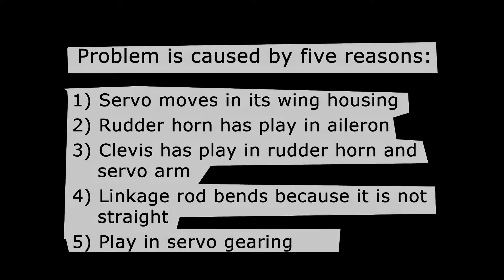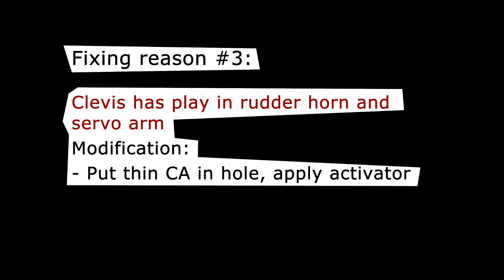Timber E-flite - Trouble #1: wobbly ailerons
Ailerons have to much play in my 2018 Timber. Here is a solution to fix it. I'm using the original servos (Spektrum A330).